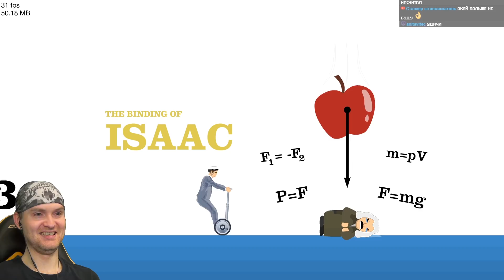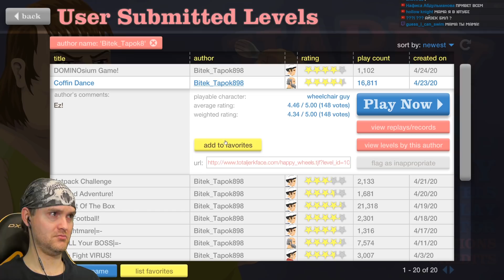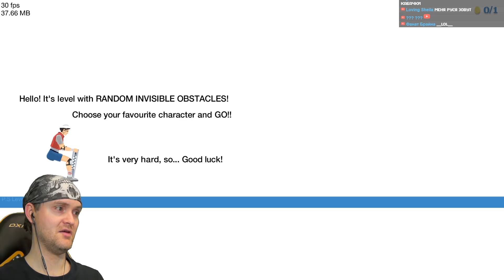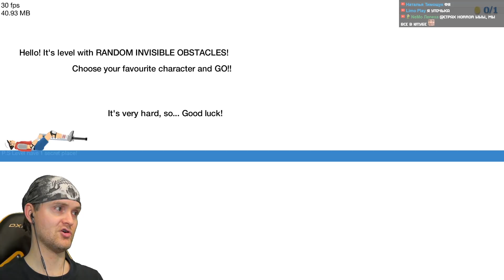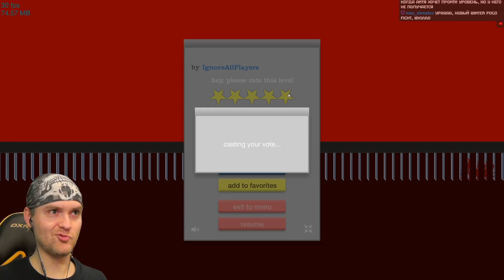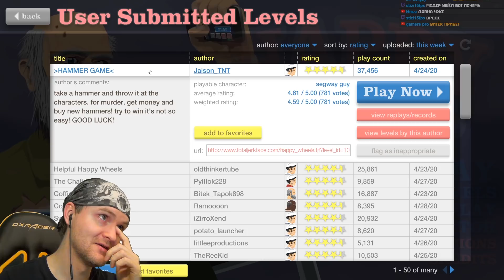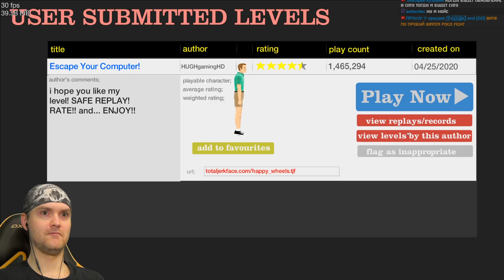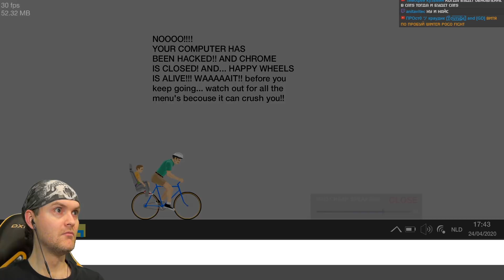МЕМЫ УЖЕ В ХЭППИ ВИЛС ► Happy Wheels #280 Хэппи Вилс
Уровень, который нельзя отличить от главного меню? Легко!
Игра Happy Wheels прохождение и реакция на русском. Хэппи Вилс - бесплатная флеш игра.